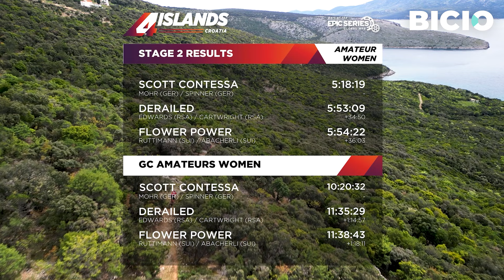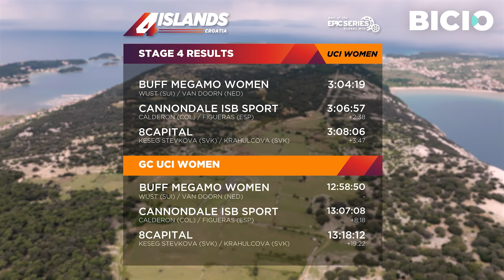Etapas 2ª, 3ª y 4ª de 4Islands MTB Croacia 2024. Epic Series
Hoy traemos el resumen de las 3 últimas etapas de la 4Islands MTB Croacia, esta apasionante competición de las Epic Series en un enclave incomparable.